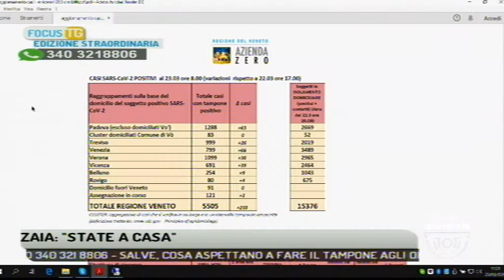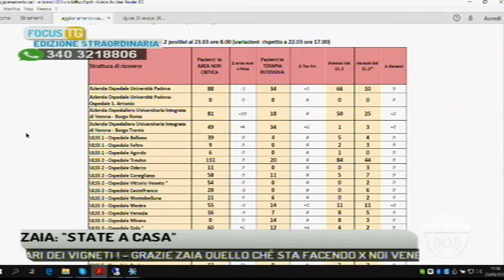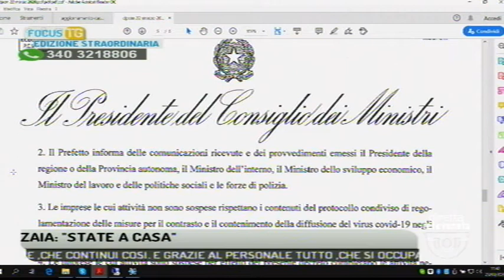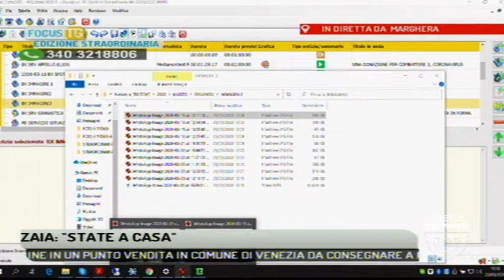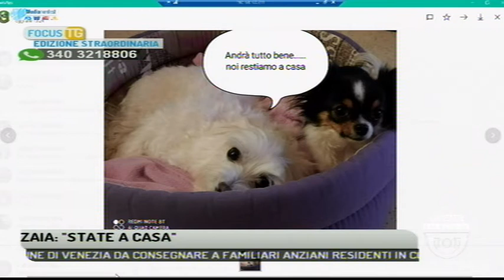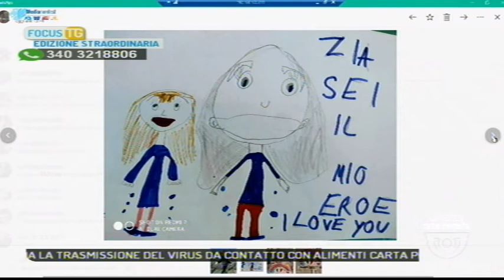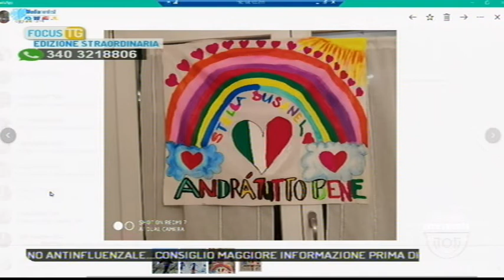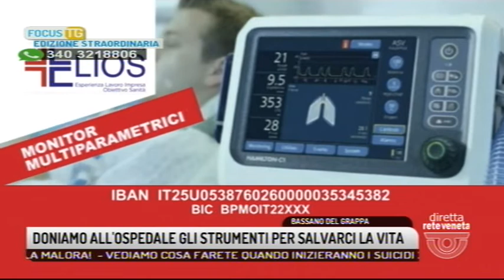EDIZIONE STRAORDINARIA - 23-03-2020 11:00